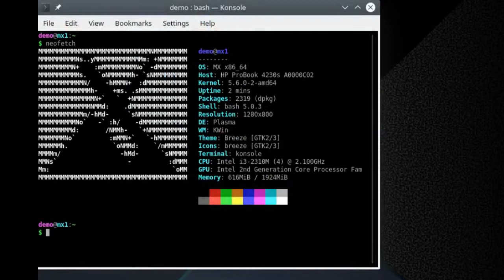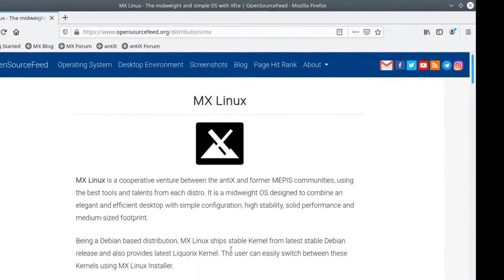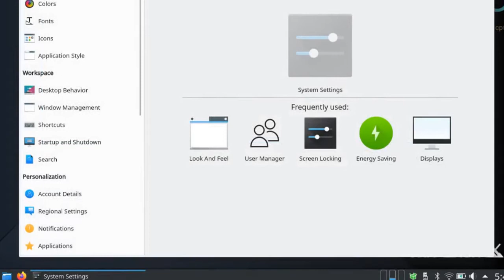MX-19.2 KDE BETA Motion teaser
A motion preview of MX-19.2 KDE BETA1 release. For the screenshots used in this preview, checkout OpenSourceFeed gallery.